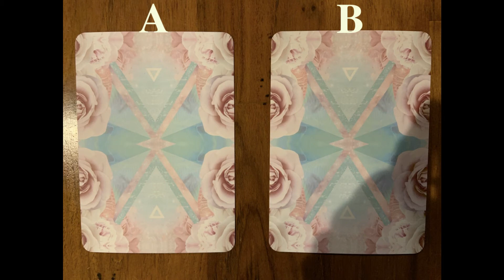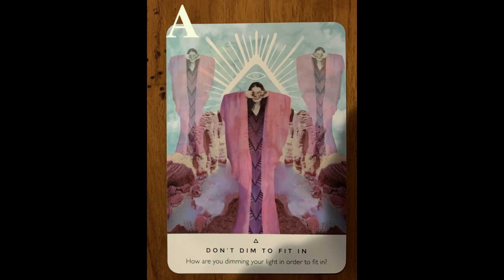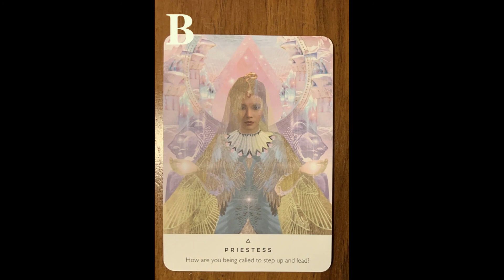ハナウタイム#264「（7月号前編）ソウルメイトAYUKO」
AYUKO SAITO Soul Quest  (Official Page)

2021/07/02　ハナウタイムは
ハルナ、ふくばっち、Toshi、が
日常で面白かったり、楽しかったことを
ハナウタ感覚でお届けします。